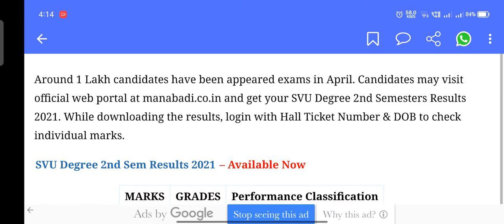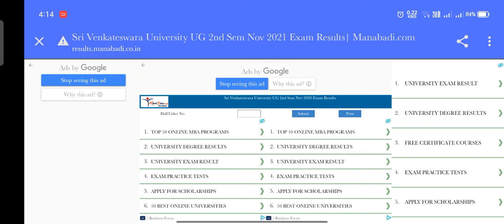Svu 2nd Sem Exam Results Released//How to check the results//svu latest update